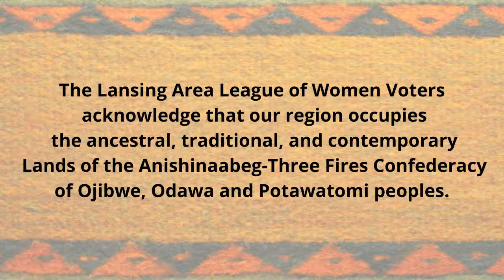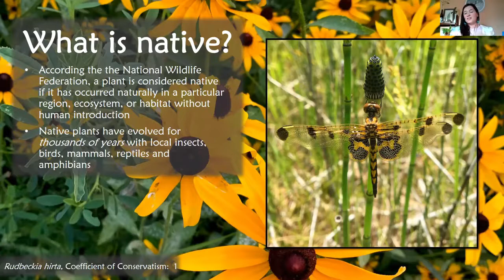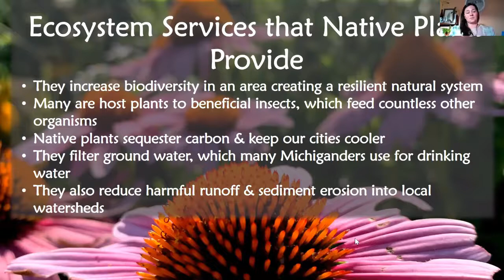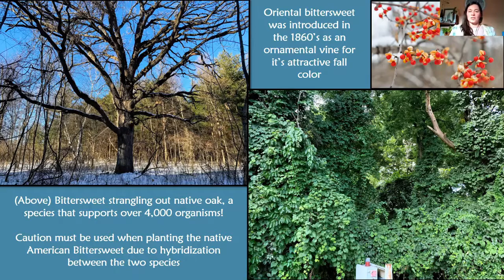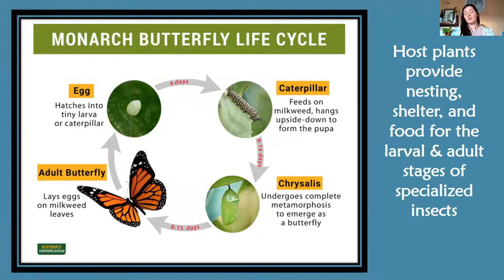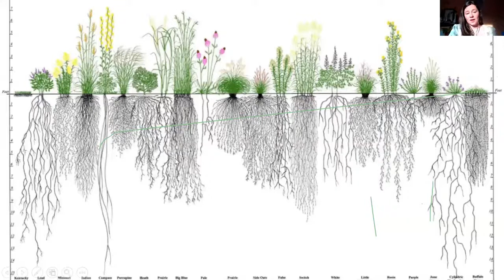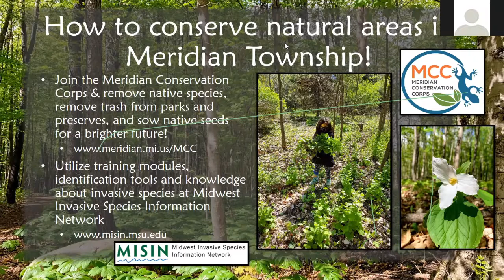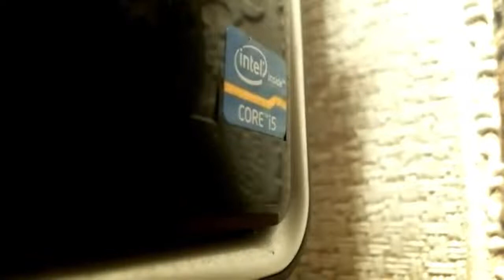How Using Native Plants Can Restore Nature in our Communities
Explore the magical world of native plants, the effect they have on our ecosystems, and how we can bring them into our backyards. We will discuss some of the biggest threats to native species, and how our community can take part in conserving local natural areas by growing native!